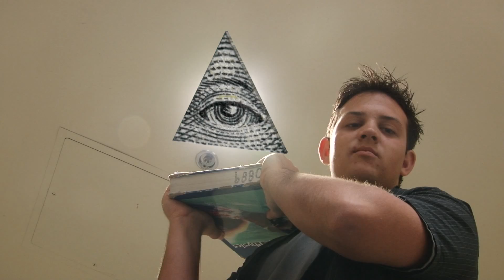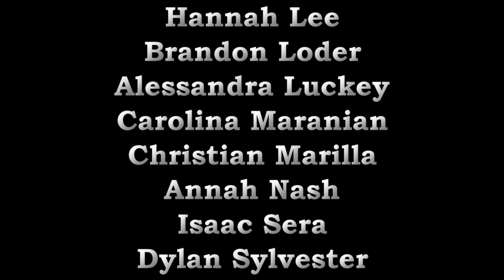CVTV | Law & Order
You can't handle the truth! (And neither could the school's censors.)